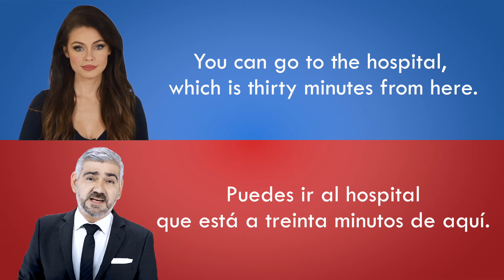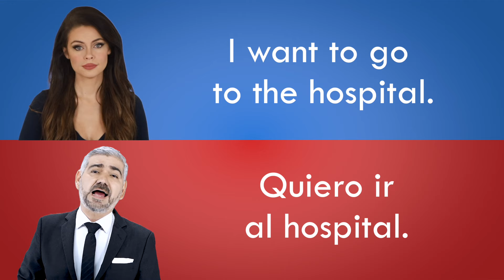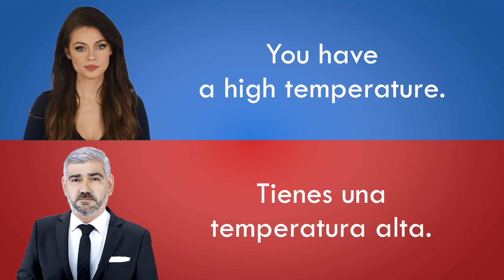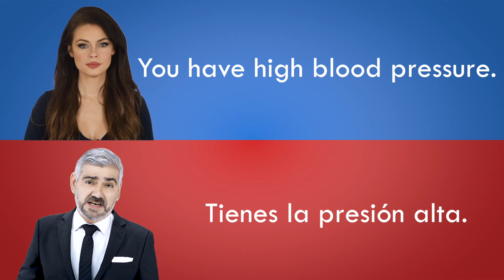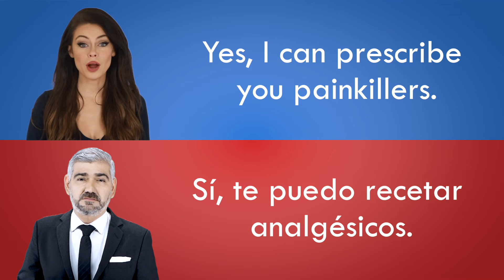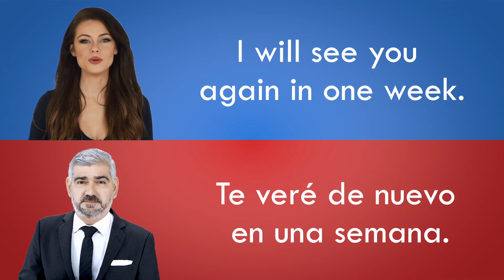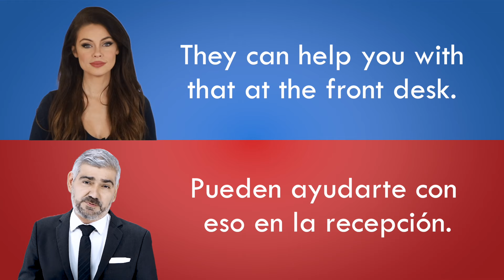Learn Spanish for Doctors and Nurses | Must-Know Spanish Phrases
Are you traveling to a Spanish-speaking country?  These must-know phrases will help if you need any medical attention.  Or are you a doctor or nurse, and wish to learn Spanish for your patients? In the next twelve minutes, you will learn 70 Spanish phrases for Doctors, nurses, and traveling Spanish language-learners.  With 58 million native Spanish speakers in the United States, it is essential for healthcare providers to learn Spanish.  Repeat these basic medical Spanish phrases until you know them all without looking!

Language of Earth features native speakers in simple lessons - the easiest way to learn a language.
Youtube.com/LanguageofEarth